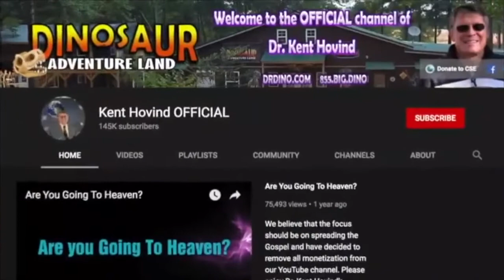The Unstoppable Team SFT - Earth's Mightiest Heroes!